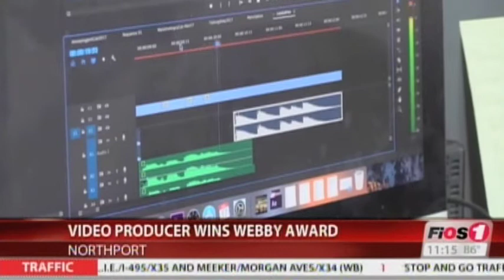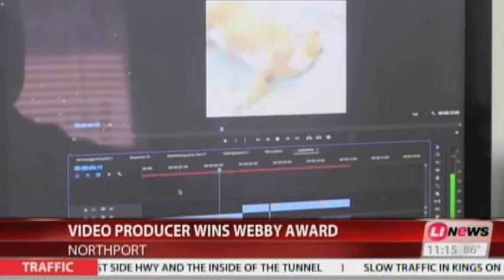Adam Schleichkorn (isthishowyougoviral) Interviewed on Fios 1 News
Adam Schleichkorn (Mylo the Cat, isthishowyougoviral) interviewed on Long Island's Fios1 News about receiving the Webby Award in the Video Remixes/Mashups category.